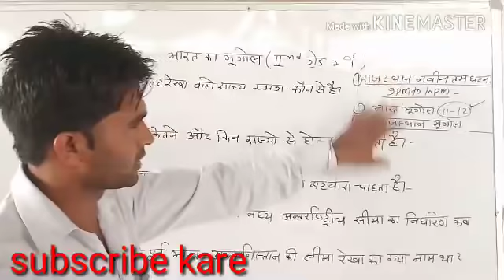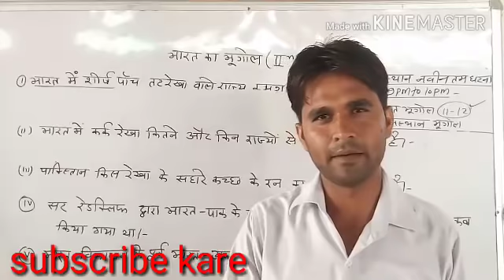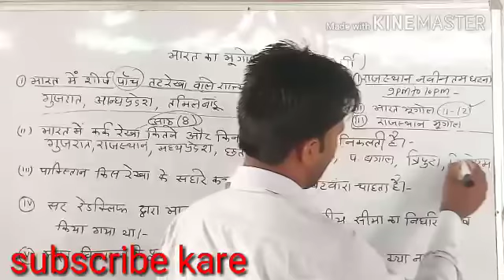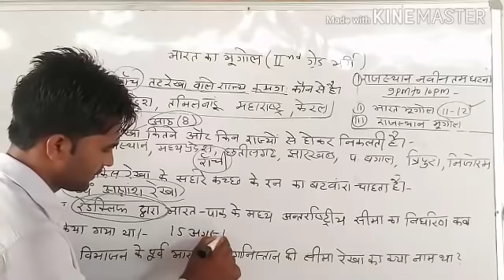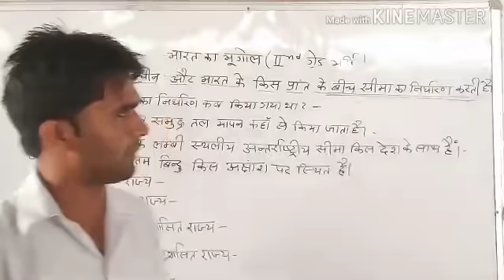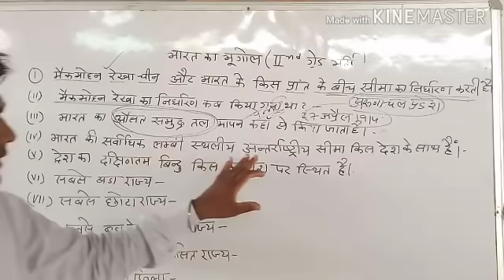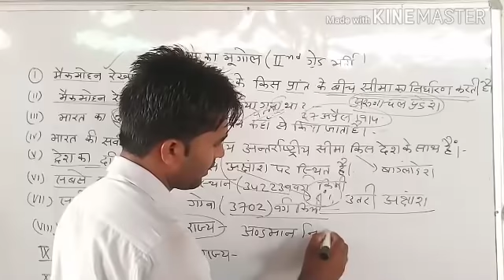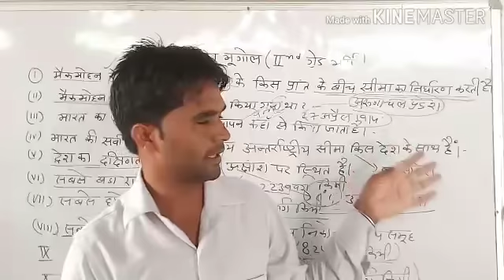भारत का भूगोल/ सेकंड ग्रेड टीचर भर्ती के लिए new notes/ part- 1/ इंडिया GK ,भारत GK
second grade 1st grade bharti ke liye, Rajasthan GK, इंडिया GK, भारत जी के, मेक मोहन रेखा, सबसे बड़ा राज्य सबसे छोटा राज्य, sabse bada Jila sabse Chota Jila,